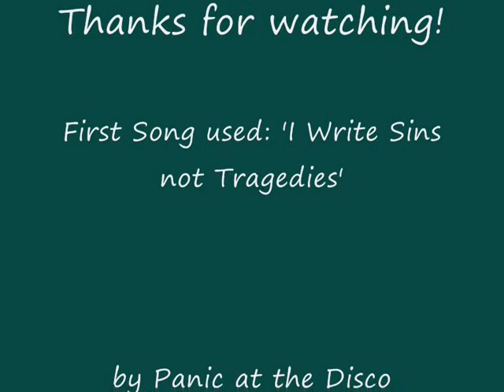Laura Geller 'The Perfect Match'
"Create a radiant look with this complete make-up collection from Laura Geller. It's been hand-picked by Laura Geller and includes everything you need for a beautiful finish. You'll receive Phenomenal foundation (28.3g), Real Deal concealer (20g), Blush-n-Brighten in Down To Earth (9g) and a Baked eyeshadow/eyeliner duo in Unearthed/Dutch Chocolate (1.8g). Also included is a lipstick in Tawny rose (3.4g) and Creamy black mascara (9g). To apply your make-up you'll get a double-ended eyeshadow and blusher brush, an eyeliner brush and a foundation sponge."

I got my collection in 'Light.' It also comes in-Medium, Deep and Medium Deep.